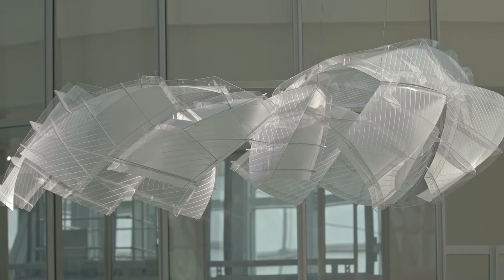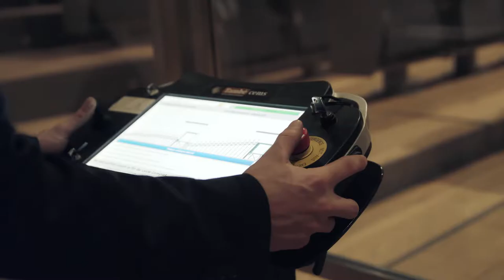Coulisses | L'Auditorium de la Fondation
Event, concert, lecture or recital...are you curious about how the Auditorium transforms? The answer is in the video!